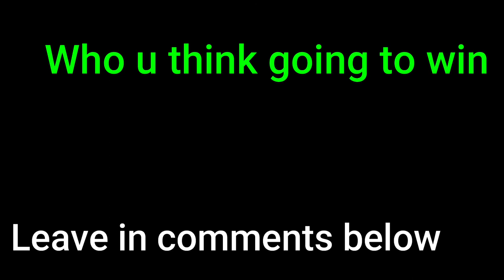MPF Movie: The Super Bowl Party